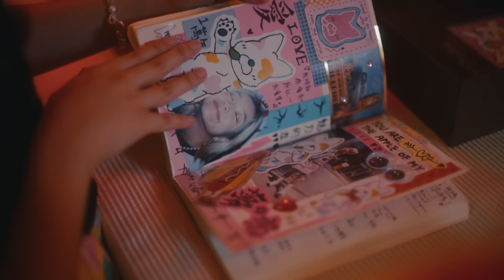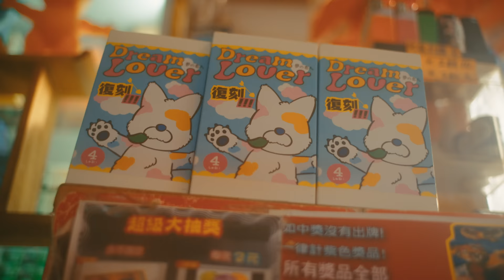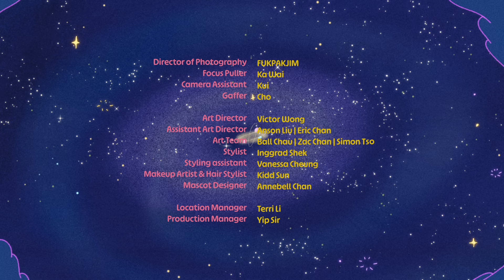moon tang - 戀人絮語 (official video)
Composer: moon tang, nic tsui
Lyricist: Leung Ka Yan
Arranger: Perry Lau, nic tsui
Producer: moon tang, nic tsui
Vocal tuning by: Isaac Chan
Recorded at:  Melodynemaster Studio
Mixing: Shiro Kou
Mastering: Matt Sim
A&R: Nicholas Cheung
Label: Warner Music Hong Kong

Video Credit:
Director: Miss Bean
Producer: Victor Wong
Director of Photography: FUKPAKJIM
Focus Puller: Ka Wai
Camera Assistant: Kui
Gaffer: Cho
Art Director: Victor Wong
Assistant Art Director: Anson Liu, Eric Chan
Art Team: Ball Chau, Zac Chan, Simon Tso
Stylist: Inggrad Shek
Styling assistant: Vanessa Cheung
Makeup Artist & Hair Stylist: Kidd Sun
Location Manager: Terri Li
Production Manager: Yip Sir
Editor: Edwardo Chan
Colorist:  fmlik
Online Editor: Moku
Animator: Sylwia Zawita
Still Photographer: Miss Bean
Photographer assistant: Larry Man
Wardrobe: Loewe, Grape, Leaf Xia
Supporting Cast: Thomae Brenners, KaShing Chan

Project and Artist Management: Nicholas Cheung, Malik Zain Ali, Justin Chan

Venue Support: Ocean Park